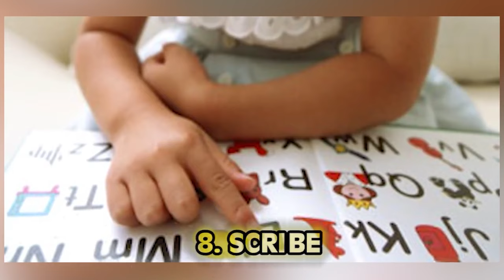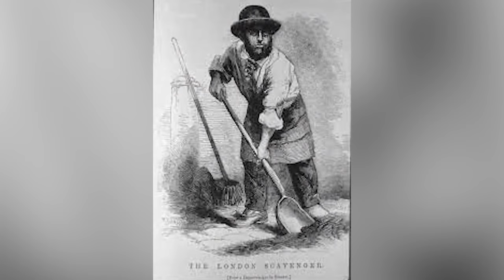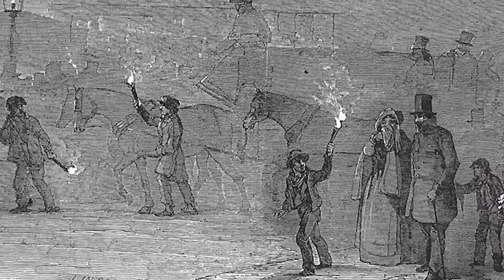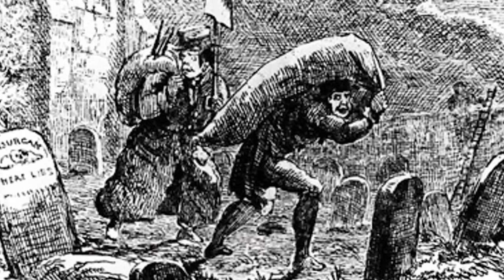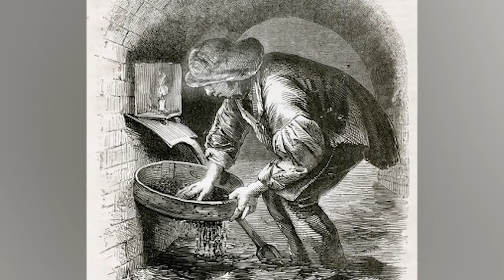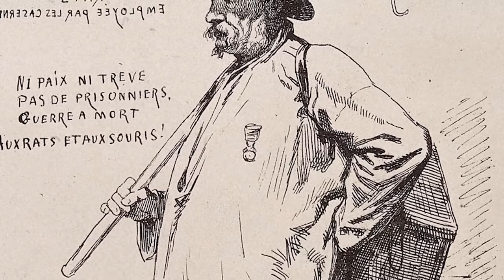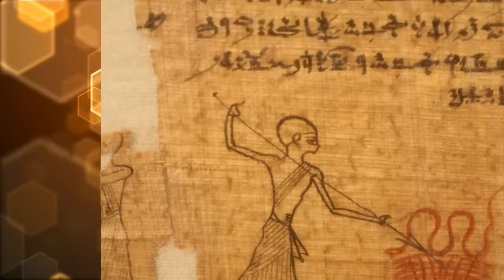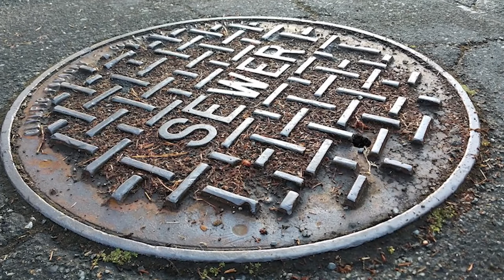Unbelievable Gross Jobs You're Lucky You Didn't Have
What was it like being a hangman? How hard was it living underground in Victorian Era London? Join us today on Bumblebee Elite as we take a look at our Unbelievable Gross Jobs You're Lucky You Didn't Have!